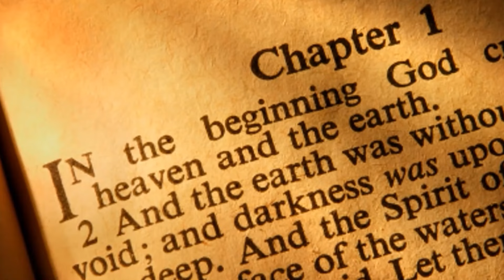HIKMAT PAGI | Selasa, 3 Desember 2024 | Sdr. Lukas Anwar Kristianto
Tuhan Hidup!
“Tuhan hidup! Terpujilah gunung batuku, dan mulialah Allah Gunung Batu Penyelamatku, Dialah Allah yang telah mengadakan pembalasan bagiku, yang membawa bangsa-bangsa ke bawah kuasaku,”
2 Samuel 22:47-48

Firman:  Sdr. Lukas Anwar Kristianto
Sapaan: Sdr. Adriel Yosetia Hangewa